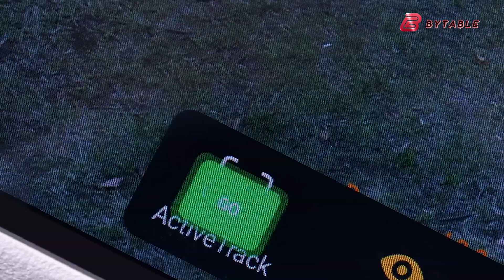DJI Mini 5 Pro - Final Specs Price & Release Date 2025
The DJI Mini 5 Pro is DJI’s upcoming ultra-lightweight drone, expected to push boundaries in aerial imaging. Early leaked images reveal a refined design with upgraded obstacle sensors and an enhanced gimbal system. Renowned leaker Jasper Allens of IPSTAR has confirmed a planned launch in September 2025. With its foldable form, likely 4K/60fps camera, and advanced flight features, the Mini 5 Pro is poised to be the new gold standard for compact consumer drones.

Best Drone overall
DJI Mini 4 Pro

Best Drone overall - runner up
Autel Robotics Evo Lite+

DJI Neo

DJI Flip

Best Subject Tracking Drone
HoverAir X1 Pro Max

Best Cinema Drone
DJI Mavic 3 Pro

Best Budget Cinema Drone
DJI Air 3S

Best FPV Drone
DJI Avata 2 review